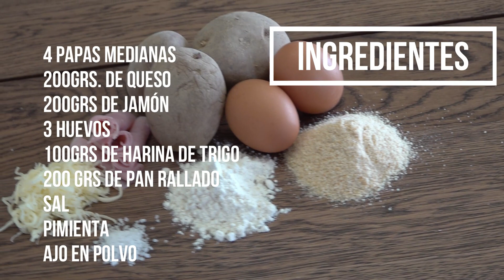Croquetas de papa, jamón y queso.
Una receta deliciosa para compartir.

Ingredientes:
4 Papas medianas
200grs. De jamón
200grs. De queso mozzarella
100grs. De harina de trigo
200grs. De pan rallado
3 Huevos
Sal
Pimienta